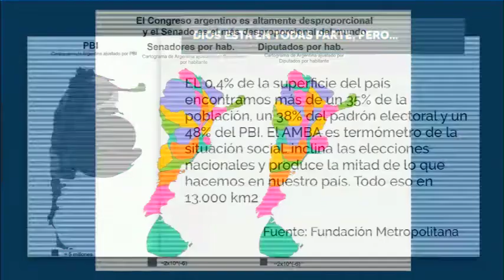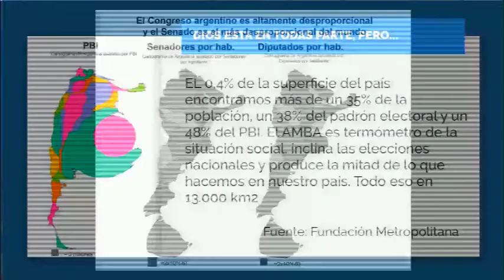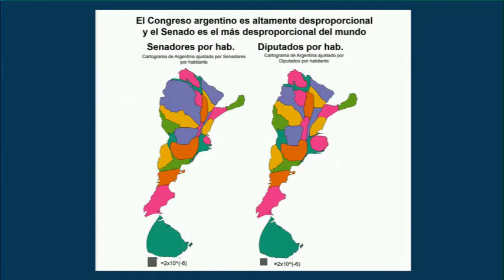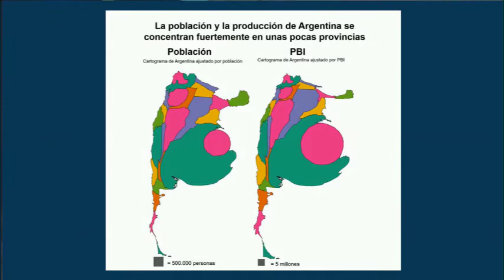PENSAR EL PAÍS ÍNTEGRAMENTE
PENSAR EL PAIS INTEGRAMENTE
Debatimos en Telediario Federal acerca de una Argentina hacia el futuro pensándola de forma federal integrando todos los sectores e integrando todas las problemáticas a lo largo y ancho del territorio nacional. Debatimos junto a los politólogos Martin De Simone y Gonzalo Vronkistinos.